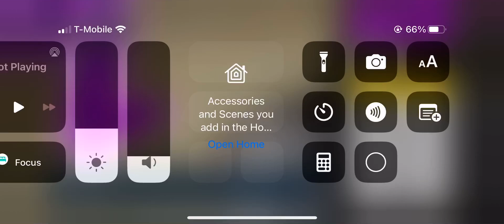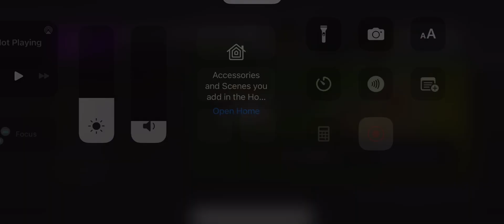September 16, 2024